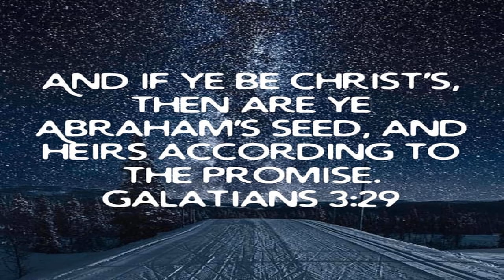Abraham’s Seed / Share This Podcast On Your Social Media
November 13 2020 Friday

 Galatians 3:29  You Are Abraham’s Seed Through Jesus Christ Your Lord And Savior…

 Luke 6:38  Give And It Will be Given Back Overflowing…

 Deuteronomy 28:2-13  God’s Blessing Promised To Abraham’s Seed…

 Psalm 23  God’s Promise To Born Again People…

 iOS App

 Android App